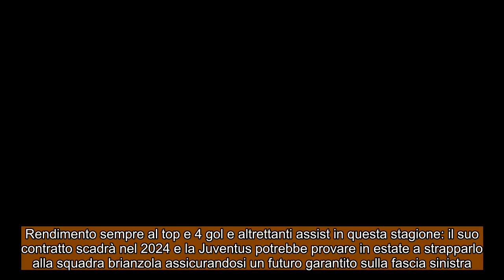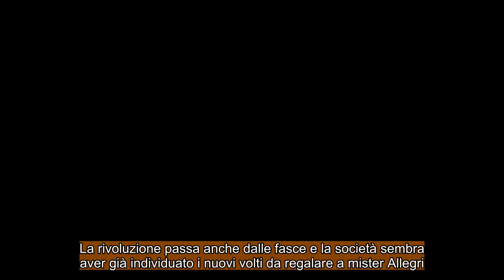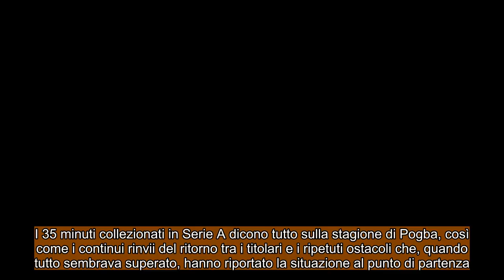CALCIOMERCATO JUVENTUS Due nomi per la Juve del futuro ! La posizione di Pogba sul futuro alla Juve!